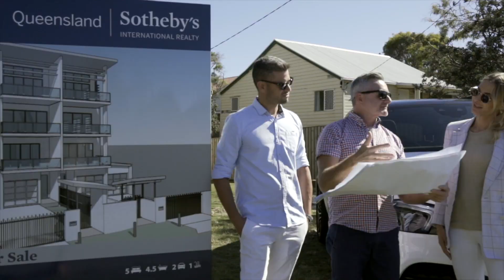70 Rickman Pde, Woorim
Designed by award-winning architect, Ian Webb, 70 Rickman Parade consists of two oceanfront beach homes each built over four levels to maximise the panoramic views and prevailing sea breezes. One beach home remains for sale with completion late 2021.

Known as Millionaires Row, the 70 Rickman Parade beach homes are dress circle and situated on an off-the-beaten-path oceanfront stretch of beach with its powder sugar sand colour reminiscent of vanilla ice cream. There are no skyscrapers with multiple residences - only two beach homes with a lifetime of listening to the mesmerizing seashore melodies.

Marketed By Michael Vettoretto 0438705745